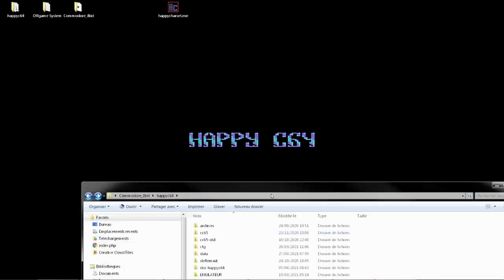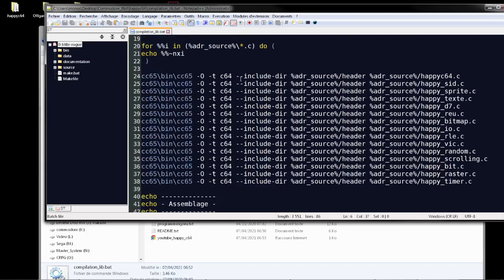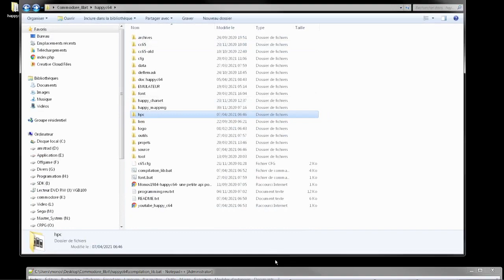#13 UPDATE 0.2.1.1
-Petite update
- Séparation du code source à l'api